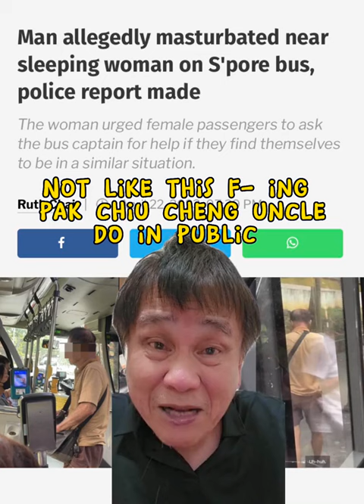UNCLE KAOBEH exposes bus MASTURBATOR! (Catch HIM!)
A man was filmed allegedly masturbating near a woman while she was asleep on a bus.

Facebook user Chun Yi (transliterated from Chinese), the woman who was the subject of the encounter, posted her experience to a Facebook group about life in Singapore and Malaysia on Thursday (Apr. 20).

Chun Yi said that she had fallen asleep on the upper deck of a double decker bus.

She had slept for around 30 minutes when she heard an incessant jingling sound akin to a pant's zipper being jostled.

She initially thought that the man was rummaging his bag for something. She was irritated by the noise, but fell back to sleep.

She was awoken by the noise for a second time, and wondered what the man could be doing so noisily.

She opened her eyes and made eye contact with the man before falling back asleep once again.

Stirred awake by the man's moans
The man's noises grew louder and louder, and Chun Yi was suddenly reminded of her boyfriend once telling her a story about men who masturbated to female passengers on buses.

She was jolted awake by that cautionary tale and glanced over at the man.

The man was unmistakably fidgeting wildly and his moaning grew louder, to the extent where Chun Yi was shocked no one noticed his behaviour before.

Shaken, Chun Yi decided that she could no longer fall back asleep. She put on her earphones and used her phone.

The man stopped his actions and moaning once he saw that she was awake.

However, he purportedly continued to touch himself slowly.

Chun Yi then got off the second floor of the bus to go sit on the lower floor.

The man then followed Chun Yi down, and got off at the next stop.

Although she didn't film the man committing the indecent act, she managed to take a photo and video of the man alighting the bus.

In a comment, Chun Yi urged female passengers to ask the bus captains for help if they find themselves to be in a similar situation.

She added that the bus captains "will lock the bus doors until the police arrive".

Under Section 294(a) of the Penal Code, Chapter 224, the offence of obscene act in public place carries an imprisonment term which may extend to three months, or with fine, or both.